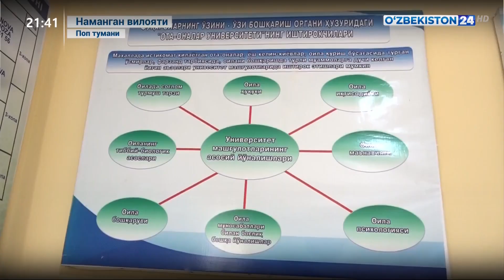Олий Мажлиси Сенати Раиси бошчилигидаги Ишчи гуруҳ Наманган вилоятида бўлди